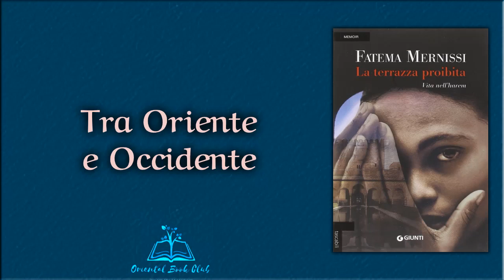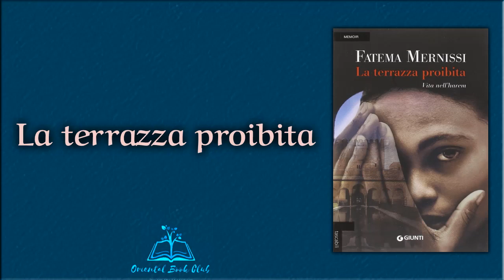La terrazza proibita. Vita nell'harem di Fatima Mernissi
Il video rientra nel Percorso "Storia e Letteratura", in collaborazione con il corso di Storia dei Paesi Islamici tenuto dalla Prof.ssa Pepicelli (Università di Pisa. Dipartimento di Civiltà e Forme del Sapere).

Fatima Mernissi (in arabo: فاطمة مرنيسي‎; Fès, 1940 – Rabat, 30 novembre 2015), è stata una scrittrice e sociologa marocchina.
"La terrazza proibita" è un romanzo scritto nel 1994 in lingua inglese dall'autrice marocchina Fatima Mernissi e pubblicato in Italia nel 1996. La storia narrata si svolge nella Fez degli anni '40 e il racconto attinge al vissuto della scrittrice in quanto è la biografia della sua infanzia.
Il libro racconta, dal punto di vista della piccola Fatima, cosa significa crescere e come si svolge la vita all'interno dell'harem; quali sono i desideri, i sogni e le ambizioni di una bambina costretta a crescere tra le mura domestiche. Il risultato è un libro dal tono delicato, drammatico ma anche provocatorio, che vuole far giustizia tra gli stereotipi negativi e l'idealizzazione della vita nell'harem. Il contrasto fra tradizione e modernizzazione è evidente: il desiderio di libertà femminile s'intreccia infatti alla difesa orgogliosa della propria cultura. (Wikipedia)

Testi e voci: Frida Morganti e Giulia Seclì

OrientalBC sostiene le librerie indipendenti, acquistando i libri del mese da loro e organizzando incontri letterari, presentazioni ed eventi a tema "Oriente".